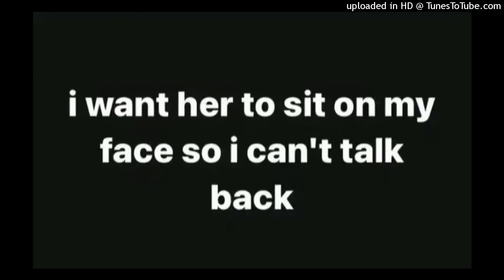on and off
Exclusive (w/ rights included): $80

free Fredo santana Type beat, prod. by lb-8 Type beat, Chief keef type beat, lil Reese type beat, El Hitta Type beat
free ski mask type beat, meme type beat, memes, meme rap, meme rap type beat, meme music, meme remix